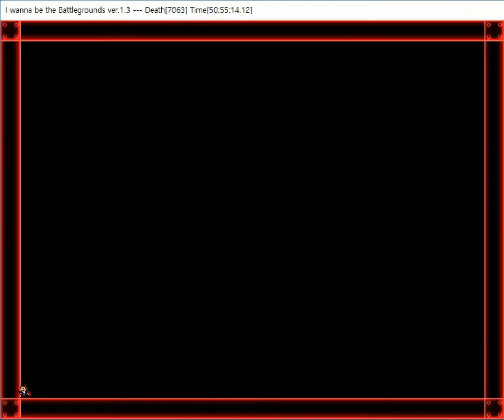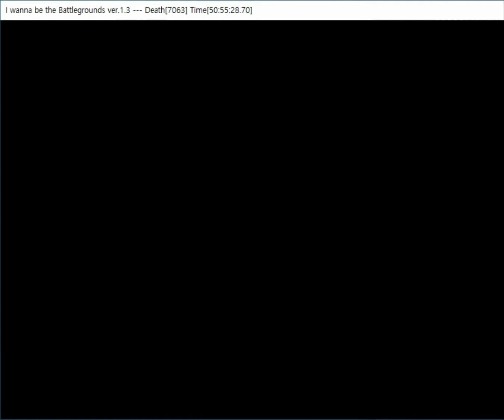I Wanna Be The Battlegrounds - Lilly Stage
I found this avoidance to be quite luck-dependent and I got frustrated a few times because of that. 0:52~0:56, 1:09~1:12, 1:43~1:47 and some of the later attacks were pretty annoying to die. I couldn't really enjoy this fight. ok I'll stop these excuses. yeah I'm still pretty bad at avoidances and I have long way to go. what should I do next btw

Deaths : 685
Time : 5:15:49.62